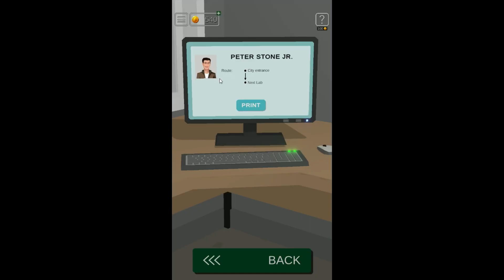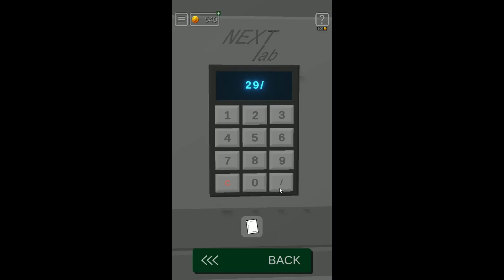50 Tiny Room Escape 31 Redcliff｜Walkthrough｜All Cards｜Gameplay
Kiary Games - 50 Tiny Room Escape
The game is free and available on APP store and Google Play Store

Check out the play list for full game walkthrough